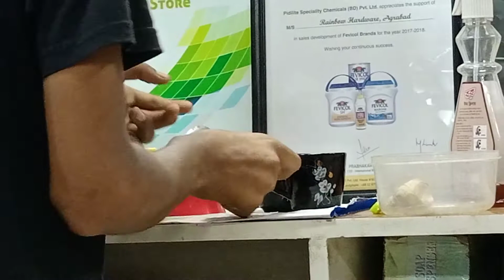Sajjad Tea Making Expert